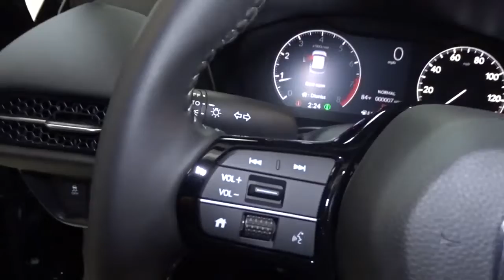2023 Honda HR-V Hillside, Newark, Union, Elizabeth, Springfield, NJ 235032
2023 Honda HR-V available in Hillside, New Jersey at Route 22 Honda. Servicing the Newark, Union, Elizabeth, Springfield, NJ area.

The Smart Way To Buy! Are you tired of hidden fees and bogus rates ruining your search process? Now there's a way to avoid all of the nonsense. Introducing the smart way to buy from Route 22 Auto's. The advantages of the smart way to buy are endless. There is no pressure throughout your search. You can finally feel at ease when purchasing a car. Since there are no hidden fees, there are no surprises or gimmicks revealed when you finally make a decision. Route 22 Autos salespeople are direct and value your time, so there is no back and forth or confusion. They know it's necessary for you to feel comfortable during the buying process and want to be trusted. The smart way to buy is smart for a reason. The team at Route 22 Auto's does Internet research every day to discover the right price for you. They make sure to look at competitors' pricing and numbers from industry experts so you can feel confident that you're getting the best offer possible. The main factors that contribute to your final cost are market value, product availability, days' supply in the market and the product age, color and equipment. It's easy to feel secure with the smart way to buy. Want more room? Want more style? This Honda HR-V EX-L is the vehicle for you. Enhanced performance, a refined interior and exceptional fuel economy are just a few of the things you'll enjoy about this all-wheel drive vehicle. You can finally stop searching... You've found the one you've been looking for. The Honda HR-V EX-L will provide you with everything you have always wanted in a car -- Quality, Reliability, and Character.
Audio Theft Deterrent,Turn-By-Turn Navigation Directions,Radio: 180-Watt Audio System w/8 Speakers -inc: 9-inch touchscreen display, Apple CarPlay and Android Auto integration, Bluetooth streaming audio, 1 front USB-A (2.5A) charging port, 2 front USB-C (3.0A) charging ports, SiriusXM satellite radio, HD radio, Wi-Fi hotspot capability and Qi wireless charging pad,Fixed Antenna,Radio w/Seek-Scan, Clock, Steering Wheel Controls and Voice Activation,1 LCD Monitor In The Front,Compact Spare Tire Mounted Inside Under Cargo,Steel Spare Wheel,Lip Spoiler,Fixed Rear Window w/Fixed Interval Wiper and Defroster,Body-Colored Power Heated Side Mirrors w/Manual Folding and Turn Signal Indicator,Fully Galvanized Steel Panels,Clearcoat Paint,Tires: 215/60R17 96H,LED Brakelights,Express Open/Close Sliding And Tilting Glass 1st Row Sunroof w/Sunshade,Liftgate Rear Cargo Access,Rocker Panel Extensions and Black Wheel Well Trim,Tailgate/Rear Door Lock Included w/Power Door Locks,Body-Colored Door Handles,Rain Detecting Variable Intermittent Wipers,Black Side Windows Trim,Wheels: 17 Shark Gray w/Machined Surface,Black Grille,Auto On/Off Aero-Composite Led Low/High Beam Daytime Running Auto High-Beam Headlamps w/Delay-Off,Black Rear Bumper w/Black Rub Strip/Fascia Accent and Metal-Look Bumper Insert,Deep Tinted Glass,Headlights-Automatic Highbeams,Black Front Bumper w/Black Rub Strip/Fascia Accent,Leatherette Door Trim Insert,60-40 Folding Split-Bench Front Facing Manual Reclining Fold Forward Seatback Rear Seat,Front Cupholder,Heated Front Bucket Seats -inc: 8-way power adjustment for driver's seat,Gauges -inc: Speedometer, Odometer, Tachometer, Trip Odometer and Trip Computer,Seats w/Leatherette Back Material,1 12V DC Power Outlet,Trip Computer,Air Filtration,Manual Adjustable Front Head Restraints and Manual Adjustable Rear Head Restraints,Power 1st Row Windows w/Driver And Passenger 1-Touch Up/Down,Full Floor Console w/Covered Storage and 1 12V DC Power Outlet,Glove Box,Full Cloth Headliner,Full Carpet Floor Covering -inc: Carpet Front And Rear Floor Mats,Driver Foot Rest,Cargo Space Lights,Power Rear Windows,Perimeter Alarm,Cruise Control w/Steering Wheel Controls,Leather Seat Trim,Carpet Floor Trim,Digital/Analog Appearance,Compass,1 Seatback Storage Pocket,Driver Seat,Sliding Front Center Armrest,Outside Temp Gauge,Leather/Piano Black Steering Wheel,Distance Pacing w/Traffic Stop-Go,HVAC -inc: Underseat Ducts,Day-Night Auto-Dimming Rearview Mirror,Systems Monitor,Dual Zone Front Automatic Air Conditioning,Front And Rear Map Lights,Delayed Accessory Power,Remote Releases -Inc: Mechanical Fuel,Rear Cupholder,4-Way Passenger Seat -inc: Manual Recline and Fore/Aft Movement,Proximity Key For Doors And Push Button Start,Driver And Passenger Visor Vanity Mirrors w/Driver And Passenger Illumination,Cargo Area Concealed Storage,Interior Trim -inc: Leatherette Instrument Panel Insert and Chrome/Metal-Look Interior Accents,Driver / Passenger And